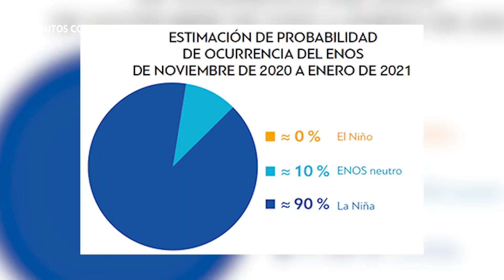RESUMEN SEMANAL 24 de diciembre 2020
*Como parte del programa “Una Tablet por tu educación” el ayuntamiento de Ensenada entrego 30 tablets a niños de escasos recursos
*Amador Arteaga director de Pro turismo nos habla sobre el apoyo al turismo carretero en la región
*Julio Obregón Director de protección Civil nos platica sobre el fenómeno climatológico de la Niña que ya se encuentra en nuestra región
*Ayuntamiento de Ensenada contara con el primer centro de Diagnóstico Molecular con lo que se podrán realizar pruebas Covid a bajo costo.
*Damián Martínez animalista de Contacto Salvaje estrena sección en Ensenada en Vivo TV